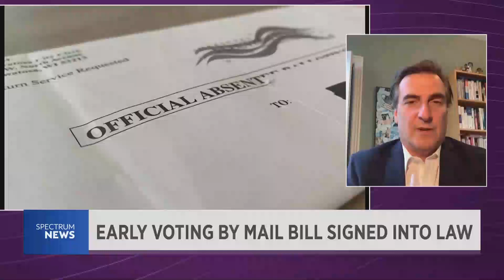Spectrum News Capitol Tonight: Sen. Gianaris on Re­pub­lican concerns early voting by mail law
Senator Gianaris appears on Spectrum News' Capitol Tonight on September 21, 2023 discussing a lawsuit over his recently-enacted Early Vote by Mail act